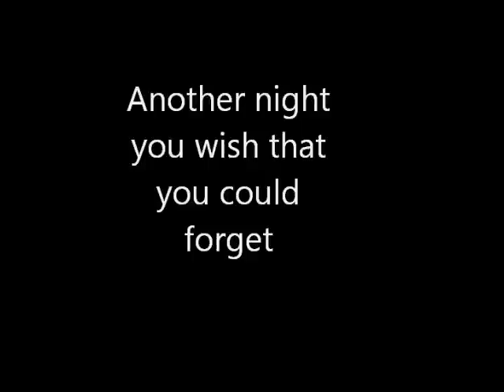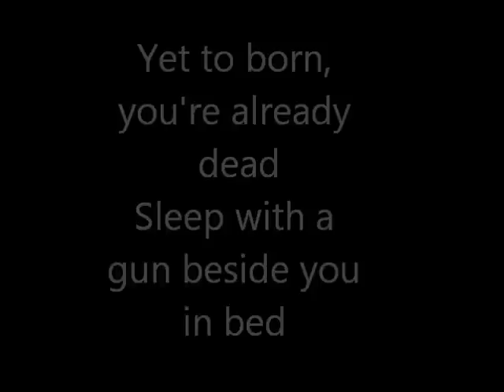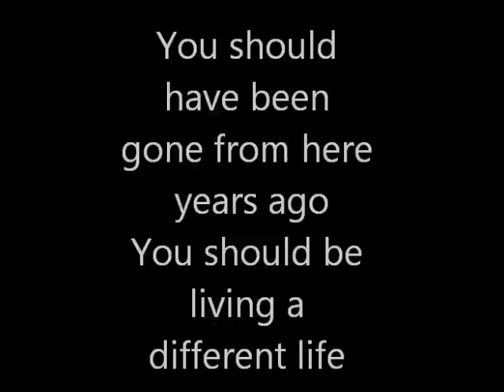Against Me! True Trans Soul Rebel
Lyrics to Against Me!'s True Trans Soul Rebel